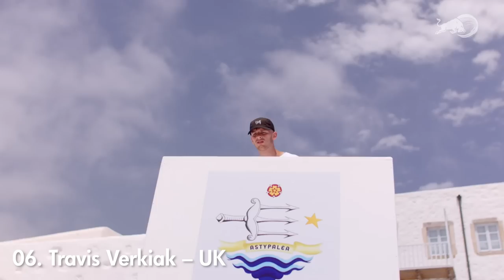Day 2: SPOT Challenge - RECAP | Redbull AOM 2022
- This year format is different, there are 3 parts in 3 days, the EXPLORATION, the SPOT and the LIVE Challenge. This is the second day - the SPOT Challenge

0:00 - Krystian Kowalewski – Poland
1:01 - Ed Scott - UK
2:02 - Evengy "Archie" Aroyan - IAT
3:02 - Noa Diorgina - Netherlands
4:03 - Dominic Di Tommaso - Australia
5:03 - Travis Verkaik - UK
6:02 - Bob Reese - USA
7:02 - Lilou Ruel - France
8:02 - Elis Torhall - Sweden
9:03 - Stefan Dollinger - Austria
9:59 - Dimitris "DK" Kyrsanidis - Greece
10:58 - Sydney Olsen - USA
11:56 - Shea Rudolph - USA
12:57 - Miranda Tibbling - Sweden
13:47 - Ella Bucio - Mexico

Q: So what are they doing in the second day (SPOT Challenge) ?
A: The Spot Challenge brought all 16 athletes to one ideal location to highlight all of their different skills as they filmed a 60-second clip with one of eight seasoned freerunning pro filmmakers. The big stand out of the day was Travis Verkaik of the UK who threw down the most mental collection of next-level moves, all leading up to a mind-blowing kong gainer over the central roof gap that earned him first place for the day. (Redbull)

Overall top-five after Day 2
• 1. Travis Verkiak - 12
• 2. Ed Scott - 7
• 3. Shea Rudolph - 6
• 3. Elis Torhall - 6
• 5. Archie Aroyan - 2
• 5. Bob Reese - 2
Female top-three
• 1. Lilou Ruel
• 1. Sydney Olson
• 3. Miranda Tibbling

All three challenges are weighted equally and only the top five athletes in each challenge will receive points from the judges. Points will be awarded as follows in each challenge:
1st = 7 points
2nd = 5 points
3rd = 3 points
4th = 2 points
5th = 1 point

Here is some recap of Redbull post
- You dont see @jbpk.ryu8_drew (Ryuya Kawasaki) in this clip is because he tweaked his ankle on a cartahara. (watch his first round
- Newcomer Elis Torhall put together an outstanding compilation of game-changing moves that left the judges reeling and earned him second place in the Spot Challenge. His swing full in back out and cast back full into a tricking combo impressed lead judge Luci Romberg, who said: “His level of precision, his amplitude, and overall level of difficulty really impressed us.”
- The USA’s Sydney Olson came out on top for the ladies with her high-energy edit jam-packed with bangers all rounded out with a stomped tsukahara.
- The top five of the day were rounded out with Shea Rudolph and Bob Reese of the US who came in third and fourth respectively, with newcomer Stefan Dillinger of Austria in fifth.